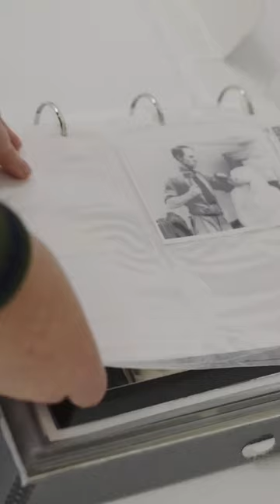What is the Henry Moore Archive?